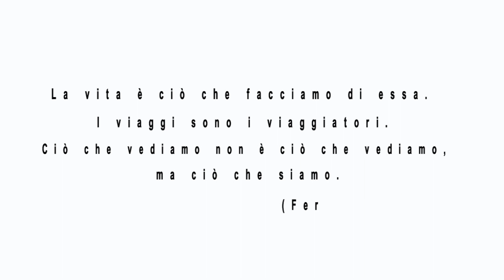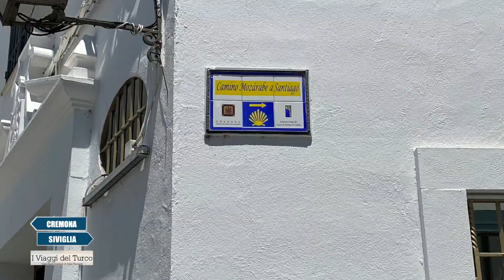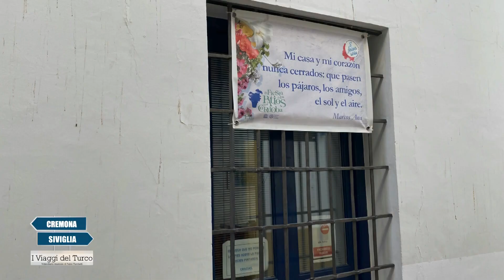i Viaggi del Turco: #26 Siviglia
video diario musicale di Fabio Turchetti in viaggio per Cremona1 Tv